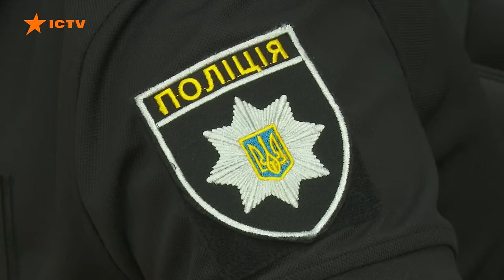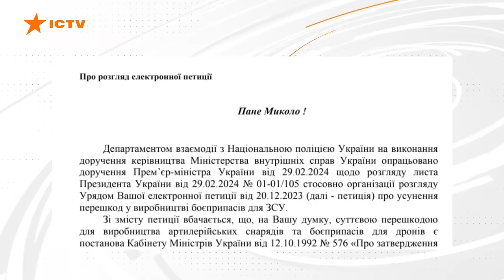Коментар МВС про справу снайпера "ОДЕСА"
Завдяки спільним зусиллям зброярської спільноти, справу Олександра МІНЬКОВА (снайпера з позивним “ОДЕСА”), якого намагаються покарати за ст. 263 за релоадінг набоїв для нарізної зброї для потреб ЗСУ, почали висвітлювати ЗМІ. Вашій увазі сюжет телеканалу ICTV.

Криптогаманець:
USDT (TRC20) TQGEjbmYViM7nCEn3ADmVygaB6mXZonvYF
BTC bc1qkluc4uxfw79a3f6n4ca4yvyu070tf5nvd2lxt6
ETH 0x9deB66a39daBcfee477639E7f3f08C95740be577